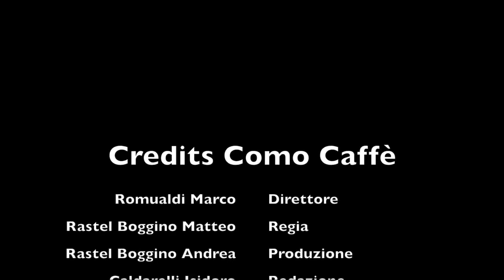Como Caffè - Puntata del 13/04/15 - Ospite : Mario Bargna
COMO CAFFE’